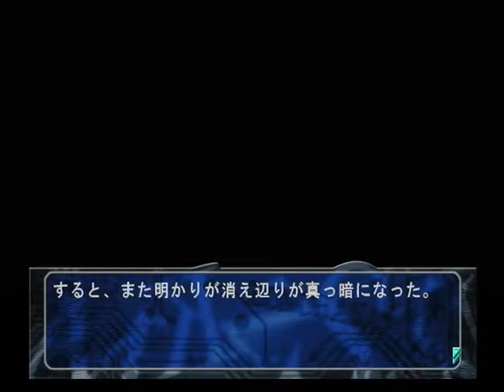【PS２】此花パック 此花３～偽りの影の向こうに～ ベストエンド Part１４ ～遅れるなら、誰かの携帯にでも連絡すればよかったのに 【スタートオンゲームズ】【スタゲー】【JAPAGE】